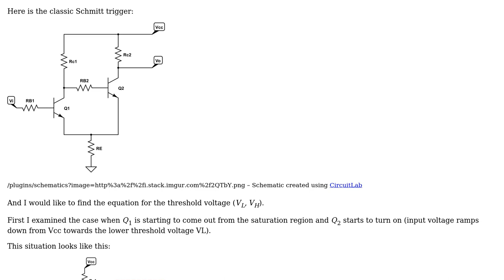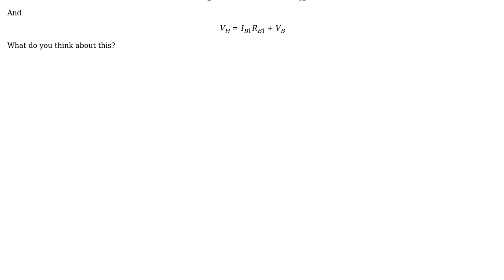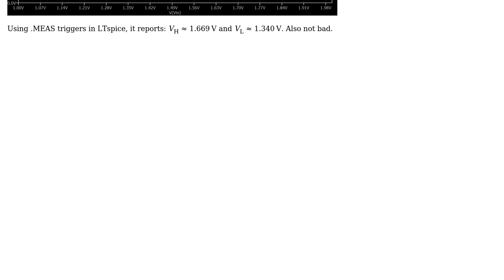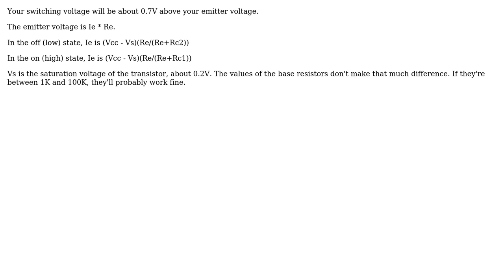Electronics: BJT schmitt trigger threshold voltage calculation (2 Solutions!!)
Electronics: BJT schmitt trigger threshold voltage calculation

With thanks & praise to God, and with thanks to the many people who have made this project possible! | Content (except music & images) licensed under CC BY-SA | Music | Images & others | With thanks to user Reinderien user jonk user G36 user Cristobol Polychronopolis and the Stack Exchange Network Trademarks are property of their respective owners. You are responsible for your own actions.